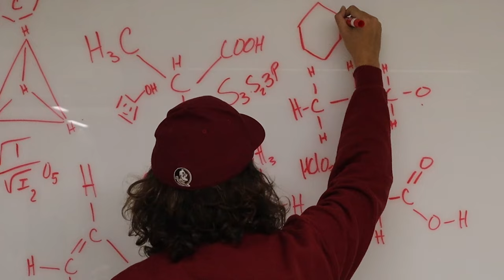Asking MIT Students How They Got Into MIT | GPA, SAT/ACT, Clubs, etc.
Hey Guys! Today I'm going out and asking 100 MIT students how to get into MIT. From test scores to GPA, to even a few regrets, were covering it all today. With admissions being crazier than ever, it's a super scary process, but after hearing these guys you'll feel a lot better about coming to MIT!

If you guys are new, my name is Ashton Herndon and I'm a sophomore at Florida State.

Jus' know- Blackmayo